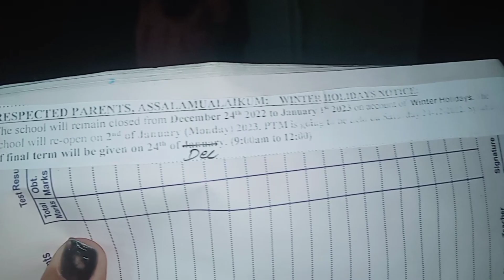winter holidays 🥶 2022|bchon ki chutiyan|family vlogs|daily vlog|Pakistani vlog.